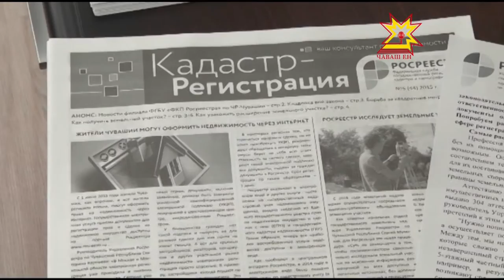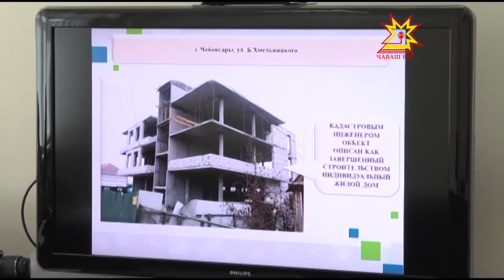Ответственность кадастровых инженеров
Профессия кадастрового инженера появилась в России не так давно - с 2011 года. А в июле 2015 в российское законодательство были внесены поправки, ужесточающие ответственность кадастровых инженеров.